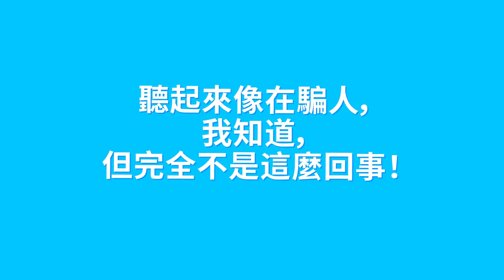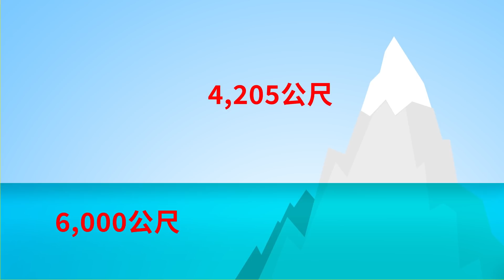9個應該停止迷信的“事實”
有一些所謂的「事實」之所以讓我们深信不疑，是因爲我們聽了太多次而且身邊的人也都相信它們。我打賭你會相信牛奶有利於骨頭健康，或者朱穆拉瑪是世界最高峯。我們即將揭曉這些你曾經信以爲真的事實。

時間軸
安慰劑只對人類有效 0:39
牛奶對骨頭有益 1:30
巧克力引發痤瘡 2:14
跑步必須每天堅持 3:10
朱穆拉瑪是世界最高峯3:55
黑洞是一個，好吧，洞4:44
雷雨天在車裡較安全 5:25
撒哈拉是世界上最大的沙漠 6:04
火星是紅的 7:02

動畫源自 Bright Side.

概括
-安慰劑效應對寵物同樣有效！舉例來講，當一隻寵物狗生病時它的主人給它餵食糖或維他命，狗狗的身體會有良好反應。
-哈佛大學的科學家發現，不常食用乳製品的國家的人其實更少受骨折困擾。所以如果你想要增強骨骼，飲用大量牛奶其實沒有意義。
-很多人不吃巧克力是因爲他們害怕這會引發痤瘡大爆發。好吧，不用再忍了，因爲這根本不是真的！
-太多的耐力跑會讓身體超負荷，從而不利於健康。另一項研究發現馬拉松運動員血管中的血小板堆積會降低血液循環，最終帶來嚴重的心臟問題。
-新的頭把交椅要歸莫納克亞山（Mauna Kea），一座位於夏威夷的火山。這座山峯在海平面上的高度是4205公尺，但是它還有約6000公尺藏在水面下！
-黑洞實際上是不可見的，肉眼根本無法看到它們。但是，天文學家可以透過超級先進的太空望遠鏡定位它們，因爲靠近黑洞的恆星運行方式與其他恆星不同。
-汽車是個好的藏身之處，僅僅因爲它是金屬製成的。而且只有在車門和車窗都關閉的情況下，這些金屬才會有用。
-這樣說來，佔地14萬平方公里的南極洲，嚴格來講是世界上最大的沙漠！而撒哈拉，以9.2萬平方公里的面積屈居第三。
- Viking 1 Lander拍攝的圖片是火星看起來比實際上更紅。如今，美國航空航天局承認火星的有些部分是藍色和灰色的。